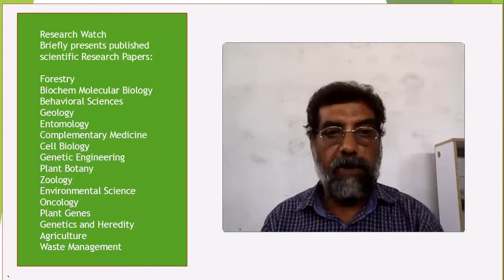Nutritional Assessment of Dietary Bt and Cp4EPSPS Proteins on the Serum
Nutritional Assessment of Dietary Bt and Cp4EPSPS Proteins on the Serum  Biochemical Changes of Rabbits at Different Developmental Stages